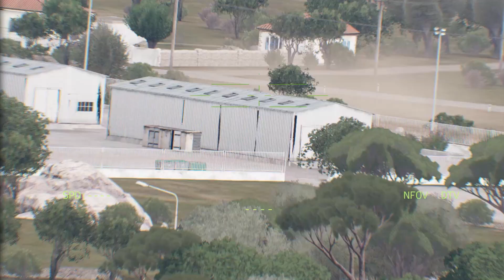Russia is in Fear! US Lethal Weapon Destroys Russian Ground Defense - ARMA 3